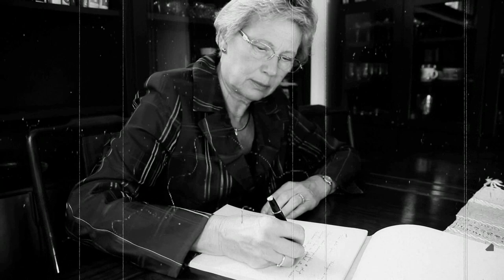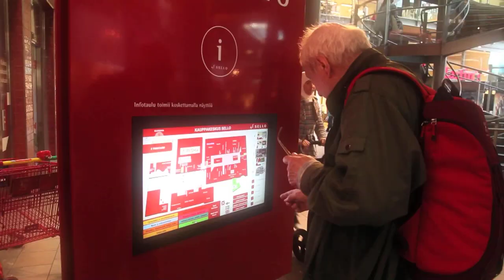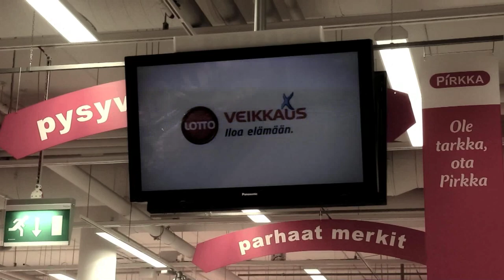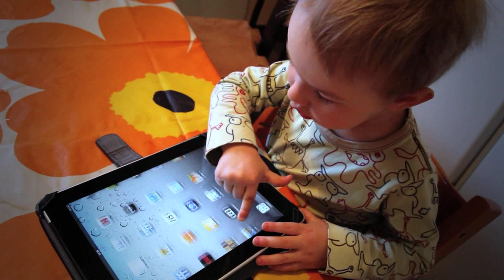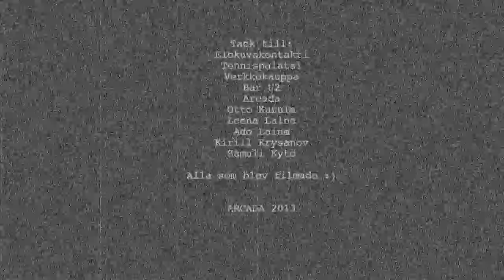Time For Screens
A poetic observational documentary about time spent on virtual screens in the western society.

Director: Markku Laine
Producer: Axel Fransberg
Camera & Edit: Markku Laine
Sound & Music: Roger Ojala

ARCADA 2013